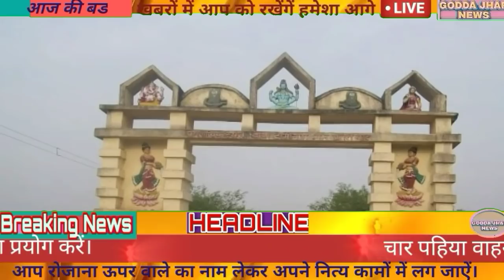आज 25 मार्च 2021 झारखंड की ताजा खबर।। झारखंड समाचार 25 मार्च।। jharkhand News25 march 2021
आज 25 मार्च 2021 झारखंड की ताजा खबर, आज का झारखंड समाचार 25मार्च, jharkhand News25 march 2021, झारखंड का ताजा अपडेट25 मार्च 2021,Today Breaking News in jharkhand  ,Aaj ka jharkhand News, Jharkhand News Aaj ka, Jharkhand Hemant Soren News, Today weather news in jharkhand, Godda jhar News